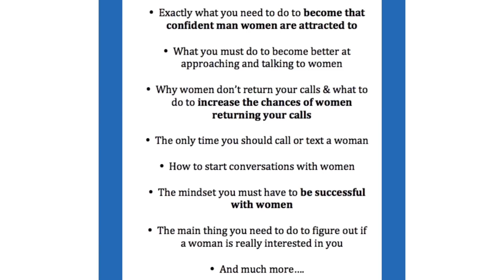Always Say This to a Woman Before You Go On a Date With Her